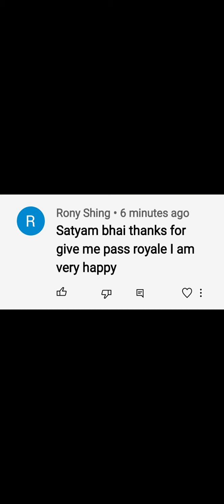clash Royale season 28 complete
Hi guys ,
               My name is devil.
I am very excited to play (      )
you know this game is very {. }
.I was play this game and uploaded on my YouTube channel and l will upload next part of this game coming soon.
Dear friends give me more ideas on next game play video.
my channal
all  friend
to good buy
Live happy
Stay safe